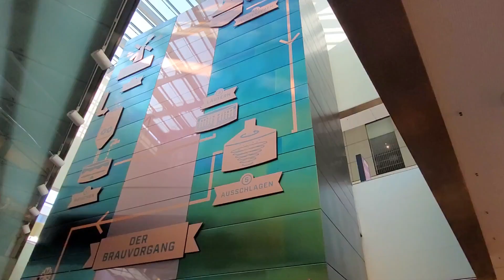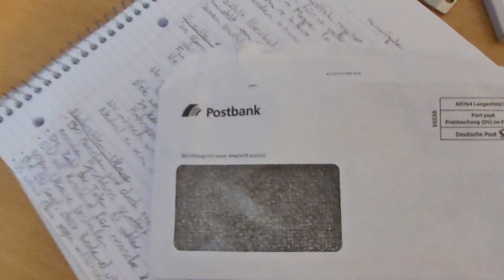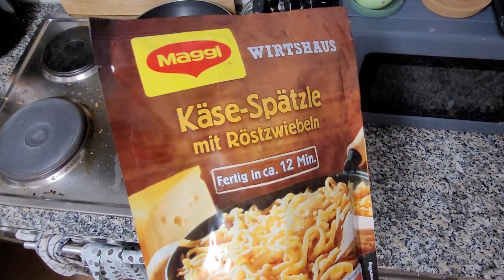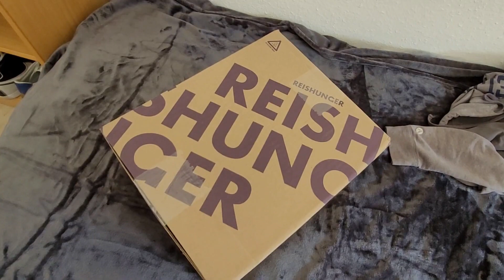The Bank Account Blues - Dray goes to Germany [Ep 3]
Would it be wrong for me to say that this has been a struggle?

Oh well.